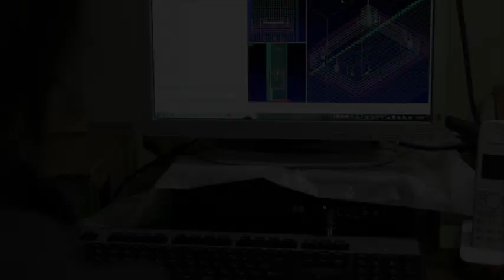Kiso Acoustic - Making Movie -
Kiso Acoustic